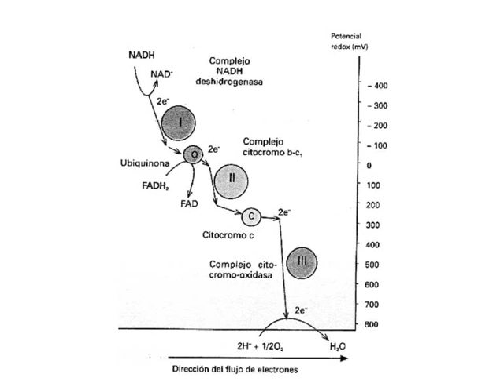Cadena respiratoria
Cadena respiratoria. Cadena transportadora de electrones